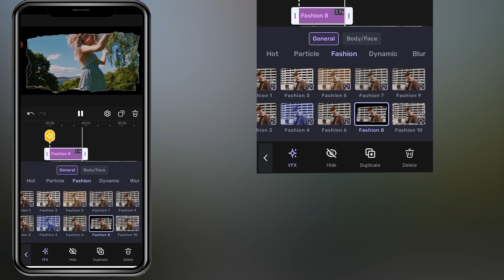How to add Fashion effect to video in VivaCut App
Hi guys
Video segmentation
00:00Final result
00:07 Choose an effect